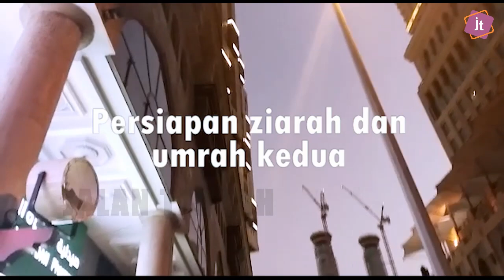Ziarah Seputar Mekah Dan Umrah Kedua, Tetap Semangat Meski Beliau Berpuasa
Meski berpuasa tapi sedikitpun tidak melihat lelahnya...